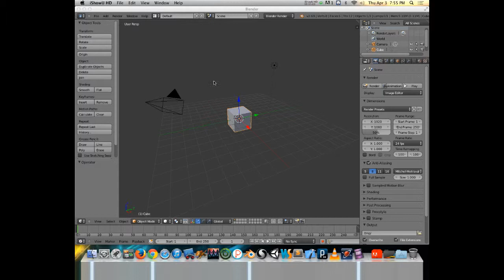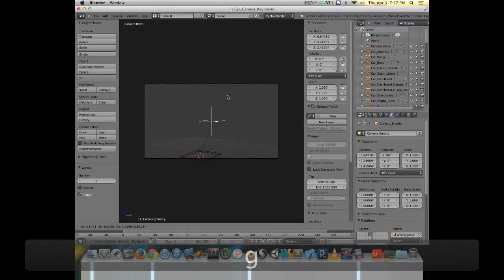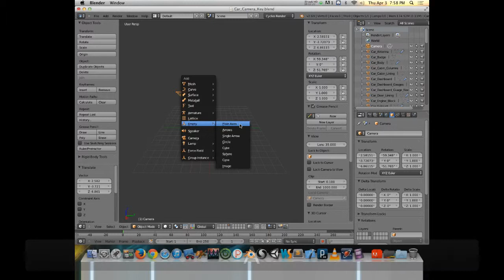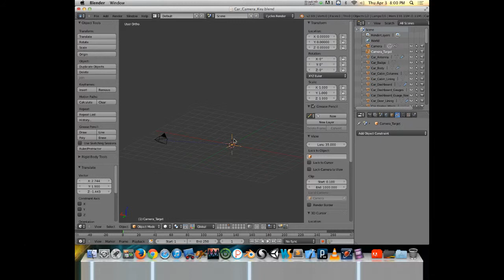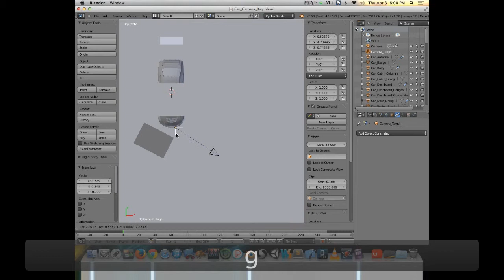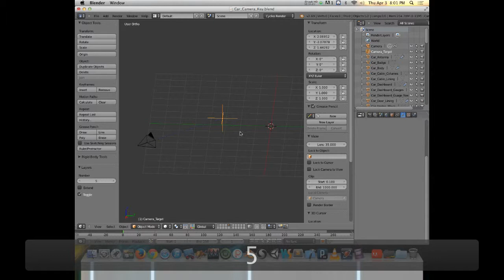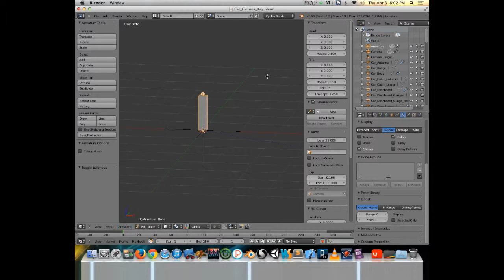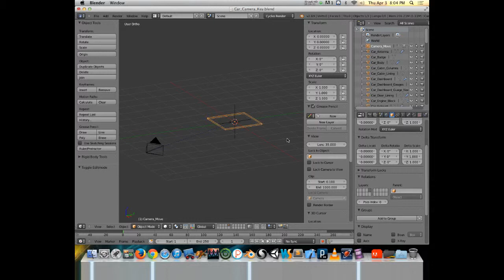3D Basics - Simple Camera Rig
Creating a simple camera rig in Blender.

This lecture was recorded as part of the 3D Basics course at Hennepin Technical College.